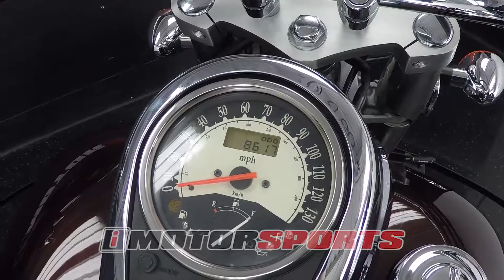2012 Kawasaki Vulcan 900 Classic A2804 @ iMotorsports